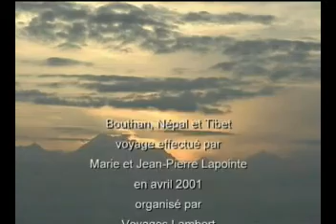Népal Patan (BTN-9) नेपाल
Visite de Patan au Népal.